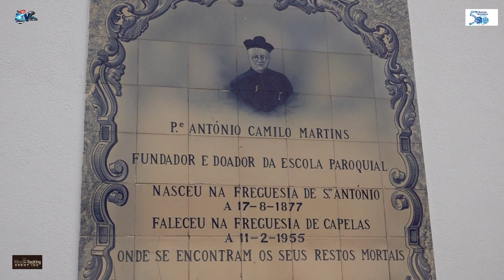Romeros de Santa Barbara Ribeira Grande 24 Irmãos Mestre Wilson Correia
Apoie este canal para obter acesso aos seguintes benefícios:
Romeiros de Santa Barbara da Ribeira Grande
24 Irmãos
Mestre Wilson Correia
Contra Mestre;Pedro Medeiros
Procurador das almas Dino Silva
Guias Carlos Rodrigues & Manuel Medeiros
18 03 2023